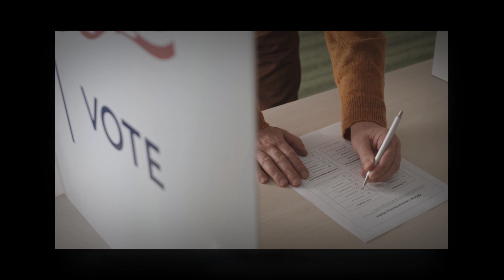Election Advertising Denton